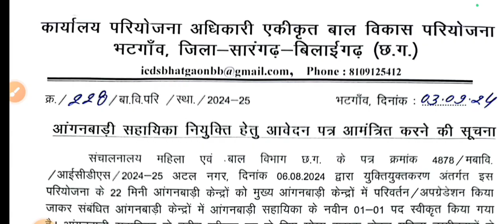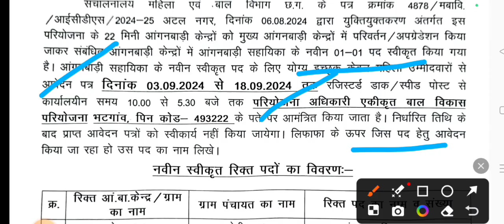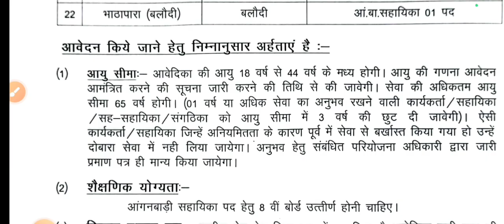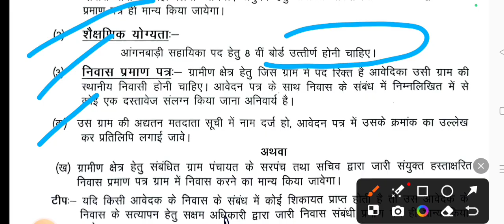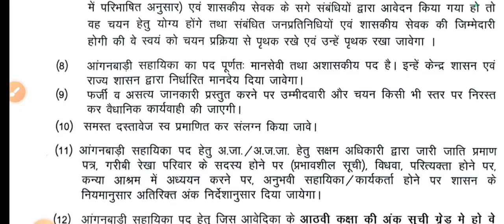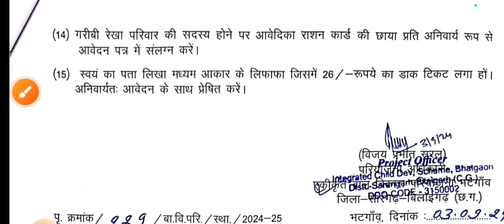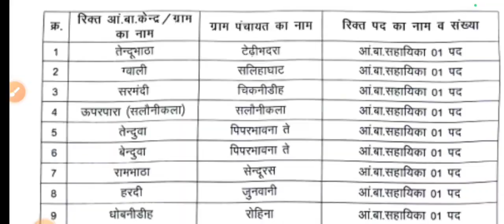आंगनबाड़ी सहायिका भर्ती 2024।। सारंगढ़ बिलाईगढ़ में आंगन बाड़ी में सहायिका के पद में भर्ती ।।